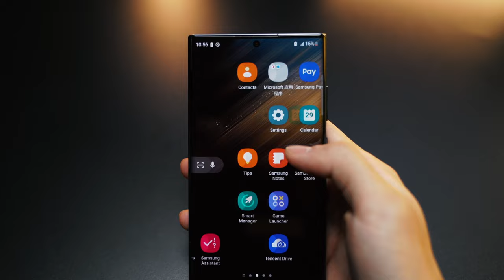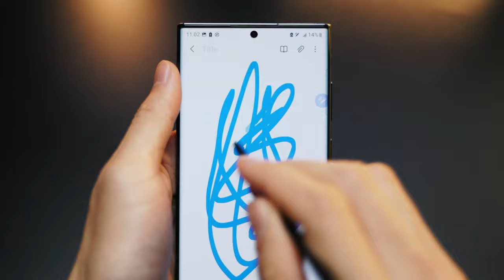Samsung S22 Ultra Soft Film Installation Video Tutorial